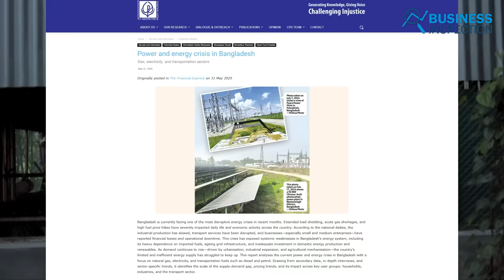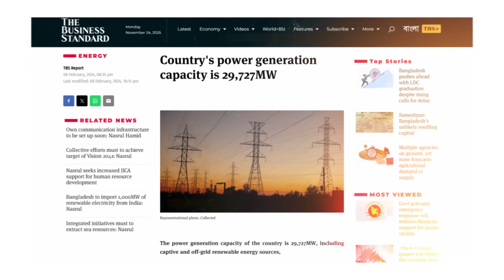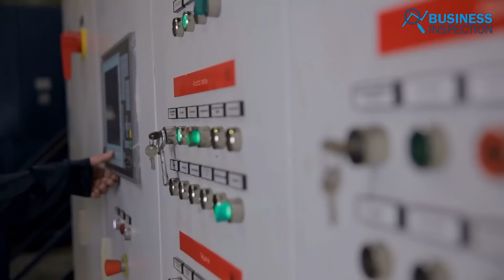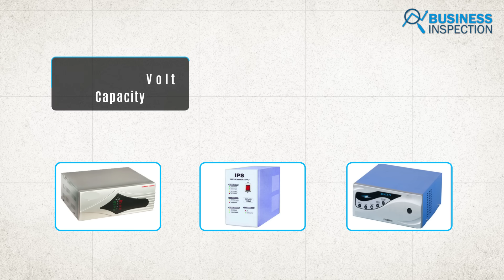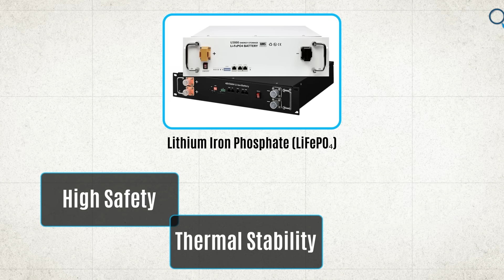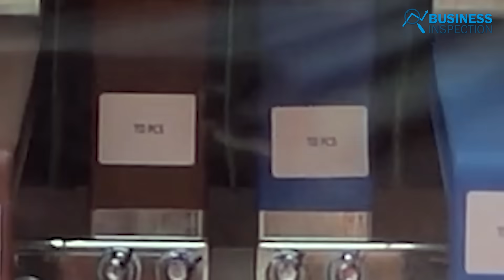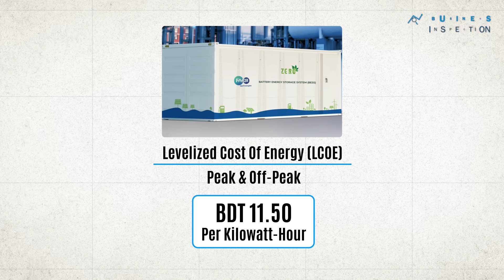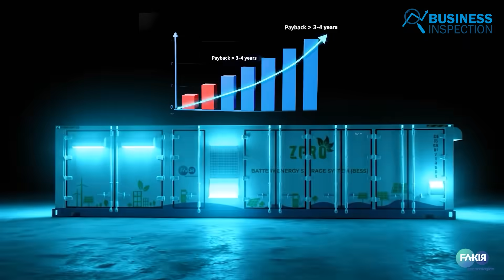ব্যাটারি স্টোরেজ হতে পারে লোডশেডিং-এর টেকসই সমাধান? | Battery Energy Storage System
Load shedding disrupts daily life and industrial production in Bangladesh, while expensive diesel generators and inefficient backup systems worsen the crisis. Battery Energy Storage Systems (BESS) offer a sustainable alternative. Fakir Technologies’ ZERO BESS provides reliable, cost-efficient and eco-friendly power for industries, SMEs, and households, significantly reducing operational expenses and ensuring uninterrupted electricity during outages.
লোডশেডিং বাংলাদেশের ঘরোয়া ও শিল্প খাতে বড় সংকট তৈরি করেছে, যেখানে ডিজেল জেনারেটরের উচ্চ খরচ ও অদক্ষ ব্যাকআপ সিস্টেম ব্যবসাকে আরও ক্ষতিগ্রস্ত করছে। এ অবস্থায় Battery Energy Storage System (BESS) একটি টেকসই সমাধান হিসেবে উঠে এসেছে। Fakir Technologies-এর ZERO BESS ইন্ডাস্ট্রি, SME ও হাউসহোল্ডে নিরবচ্ছিন্ন, সাশ্রয়ী ও পরিবেশবান্ধব বিদ্যুৎ নিশ্চিত করে খরচ উল্লেখযোগ্যভাবে কমাচ্ছে।

Video Sections:
00:00 - Intro
01:10 - Overview
04:54 - Battery Energy Storage System or  BESS Technology

News Source: cpd, tbsnews, sciencedirect, startech, Fakir Technologies

Footage Source:  SOMOY TV, AP Archive, Ministry of Power, Energy & Mineral Resources, Bangladesh, Partex Beverage ltd, PRAN-RFL GROUP, Sungrow, Polinovel Battery, Blue Diamond Machinery, Shahjalal Fertilizer Company Ltd., Paragon Group, GreeningthegridIndia

** The data used in this content is mainly taken from secondary research.